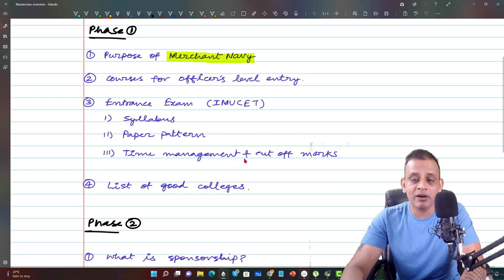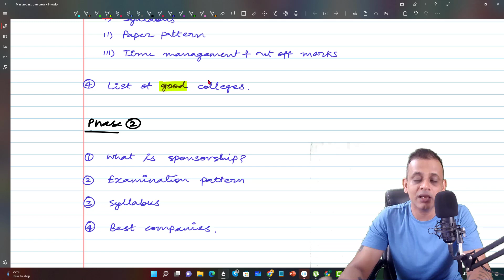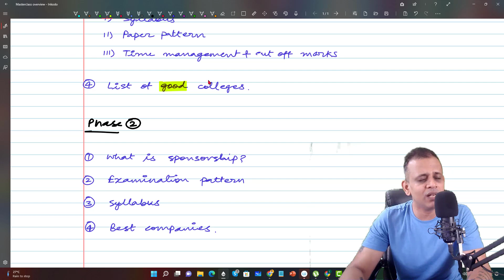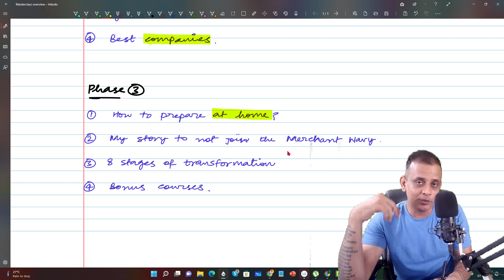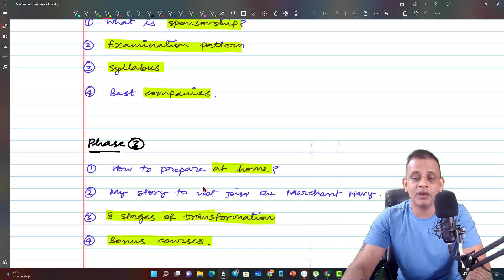Masterclass 21 AUG 2022 overview || How to prepare for IMUCET 2023 at home ?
Hello friends

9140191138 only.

202, First Floor, KD Tower, Main Madanpuri Road, Sector 7
Gurugram 122001